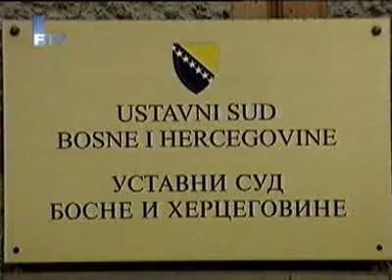FTV Dnevnik Sudije Ustavnog suda BIH